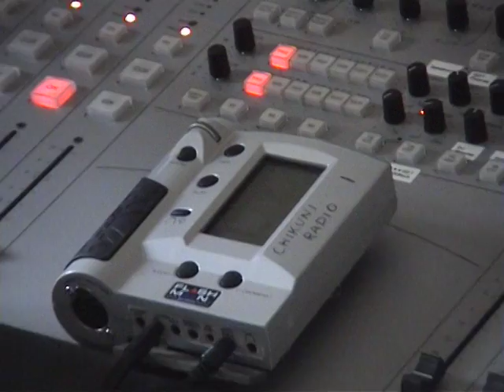Mayah FLASHMAN - in use by Chikuni Radio, Zambia